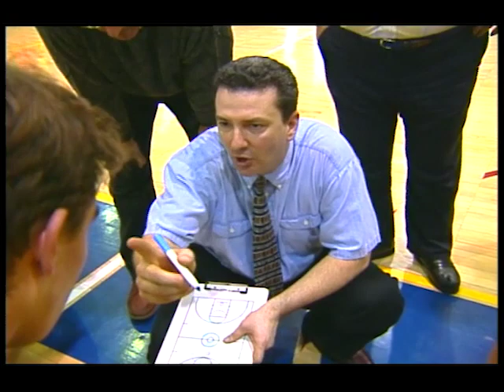TCI Sports High School Basketball Bloomfield Hills Lahser at Royal Oak Kimball - February 27, 1996